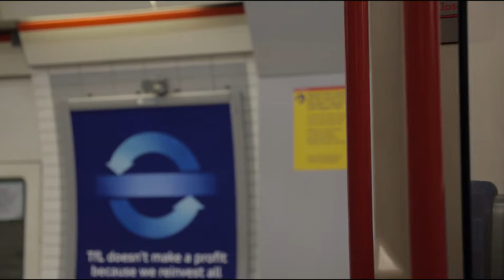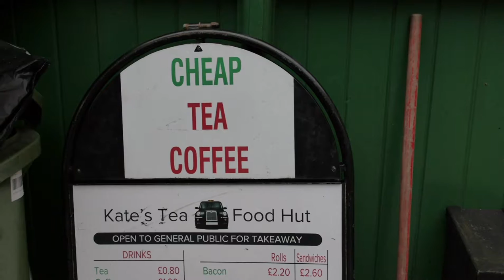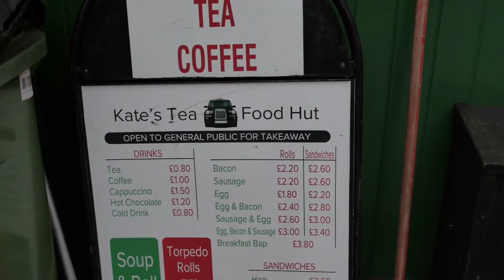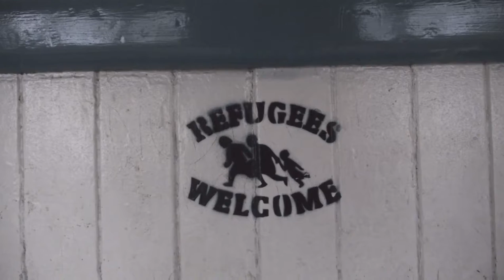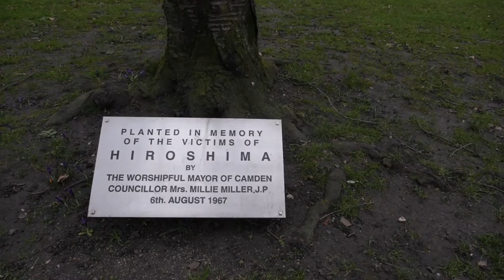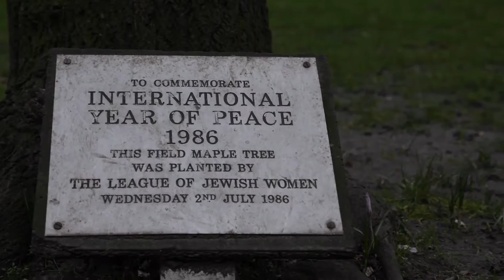Wandering the Bloomsbury Squares with Gandhi and Lenin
Tube from Leytonstone to Russell Square then a wander through Bloomsbury - SOAS, IoE, Woburn Square, Gordon Square, Tavistock Square (scene of one of the 7/7 bombings), then Lenin's plaque in Tavistock Place.